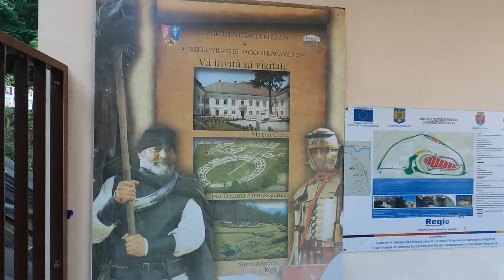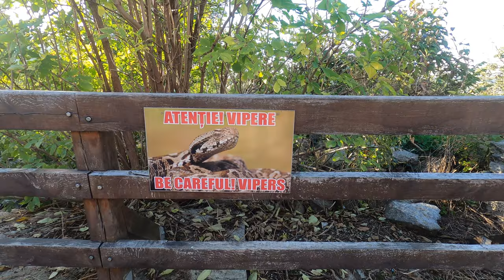Travel vlogs, chapter 70: The Fortress of Deva | Transylvania | 4k UHD travel vlog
EN: In this vlog we will visit the amazing Deva Castle. This fortress became famous from a folk ballad. Don't worry, I will tell you the story :-). This medieval castle is very beautiful, and we can also admire the spectacular panorama of the surrounding mountains.
HU: Ebben a részben a gyönyörű dévai várat fogjuk meglátogatni. A vár Kőmíves Kelemen népballadája miatt vált híressé: a tizenkét kőműves munkája mindig leomlott reggelre és estére, míg csak nem hoztak véráldozatot: az első odaérkező feleséget máglyára vetették és hamvait keverték a malterba. Így sikerült "magos Déva várát" megépíteni. Nem csak a vár nyújt lenyűgöző látványt, hanem a környező hegyek panorámája is.